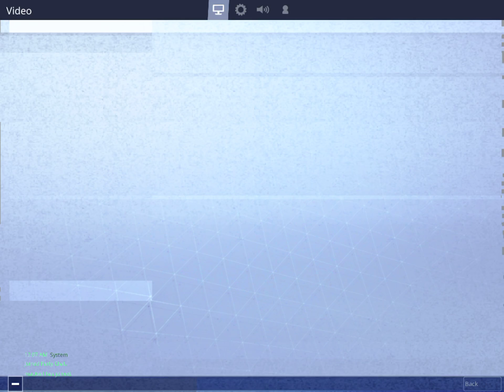how to get into noob lobbies on Fortnite Mobile!!!